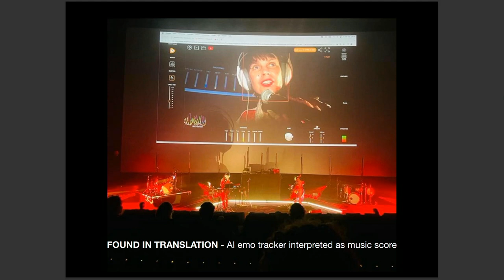AI as a creative tool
AI is starting to play an increasingly important role in the music industry. By analyzing large data sets, AI is able to identify patterns and trends that would be difficult for humans to discern. This information can be used to help make decisions about everything from what songs to promote to how to best market an artist. AI is also being used to create new music. By studying existing songs and learning to identify the various elements that make them successful, AI algorithms can generate original compositions that sound strikingly similar to existing hits. As AI technology continues to develop, it is likely that we will see even more AI-generated music in the years to come.

Speakers:
Matthias Röder, CEO
Karajan Institute
Jovanka von Wilsdorf,
Artist Profiler & Songwriter
Stephanie Meisl, AI Visual performance artist

Moderators:
Karin Gabriel,
Head – Future Thinking School
Ars Electronica